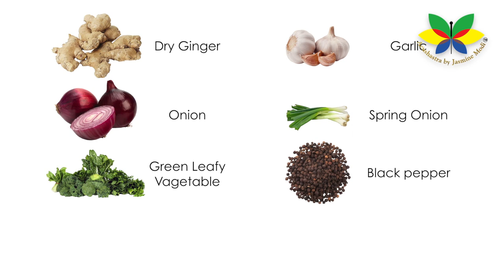Winter Care: Diet by Jasmine Modi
Winter diet is essential to keep your body warm & healthy.
Learn about proper diet which produces heat in your body, purifies blood, prevent hair fall, weight loss, anti-inflammatory, detoxification, increase immunity.

Winter is the right time to consume Vitamins for through out the year.  Food to strengthen kidney energy & prevent miscarriages.

Find food sources to Increase estrogen in women. Best diet for conceiving baby & during pregnancy.

Know maximum nutritional values food, importance of fasting & more details in the video